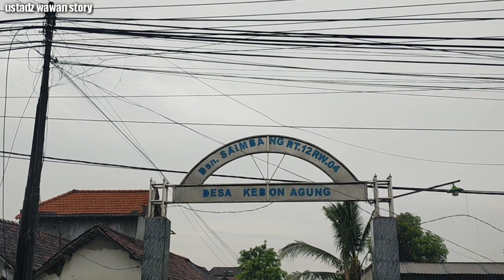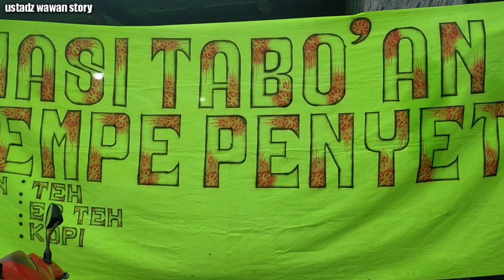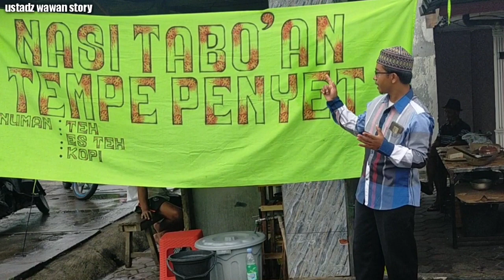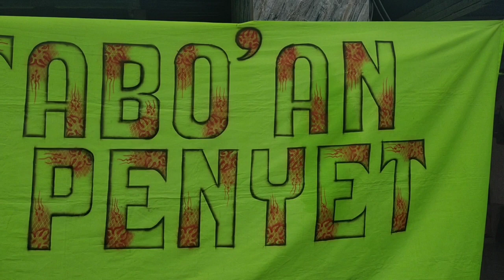Nasi Tabokan ???? itu nasi apa sih sebenarnya, Nasi tabokan Bang Nurul & Yuk Nisak emang jozzz !!!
Nasi tabokan dari komposisinya cukup simpel yaitu nasi, lento, tempe, sambalnya pun juga bahannya tempe juga...penasaran simak videonya